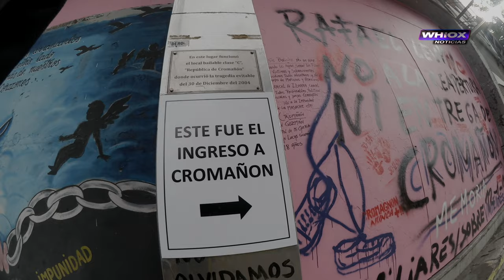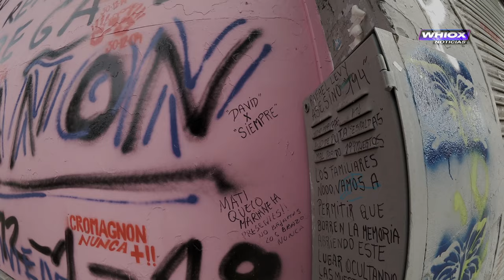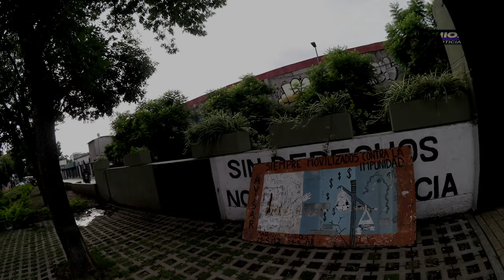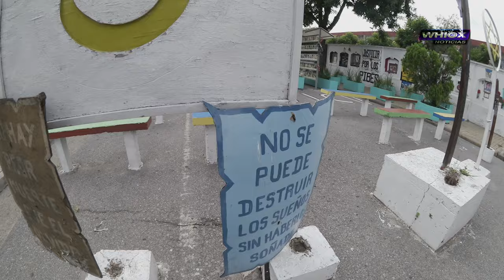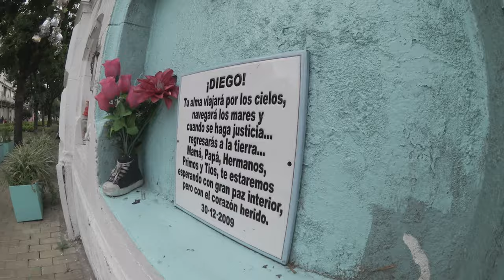Cromañón | 15 Años Sin Olvido | @Whiox 14/2/19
Un paso por la calle de Cromañon, la tragedia Argentina que marcó la historia.

(Este es el primer video de WHIOX grabado en la ciudad de Buenos Aires)

⚠️WHIOX (Antes FranMazzTV) De origen 🇦🇷, es un canal vía YouTube (y canales solicitantes) que ofrece la mejor cobertura, basado en criterios de calidad y equilibrio entre información, formación y entretenimiento.

⚠️WHIOX (before FranMazz TV) made by an 🇦🇷, is a YouTube channel (and content requesting channels) offers the best coverage, based on quality criteria and balance between information, education and entertainment.

⚠️WHIOX is the first digital streaming news network that will allow Internet-connected consumers to watch live, anchored news coverage on their connected TV and other devices.